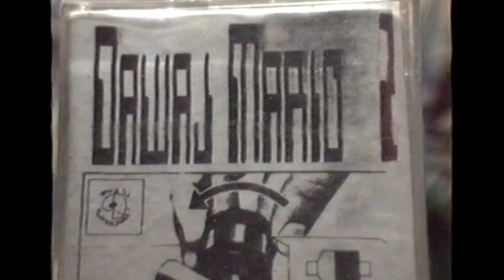"JEDNA KASETA NA BLOK" (prod. Zetena) #3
troszkę wspomnień z VHS